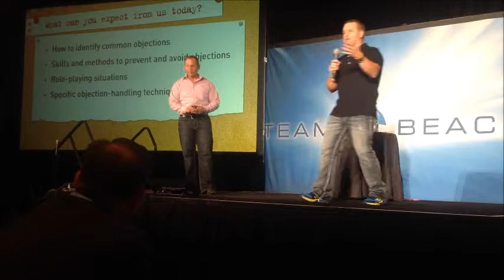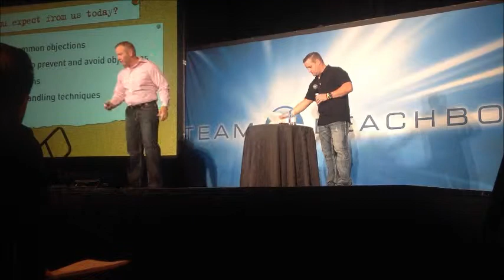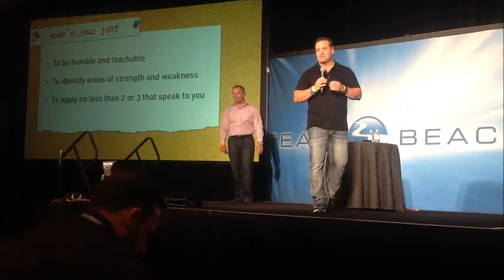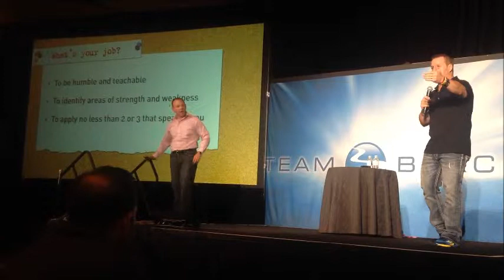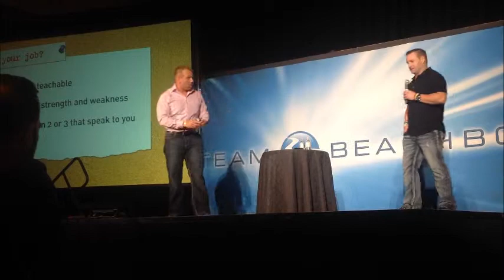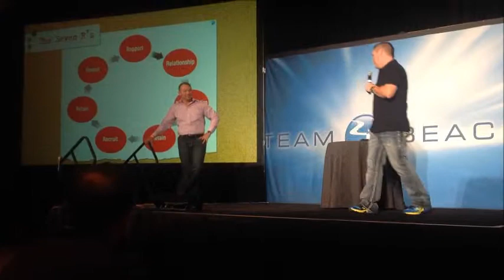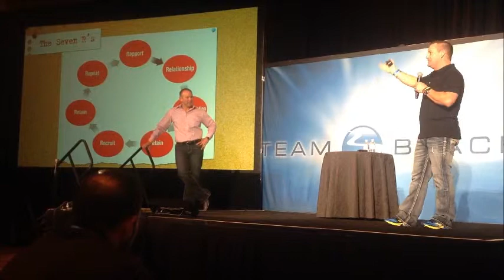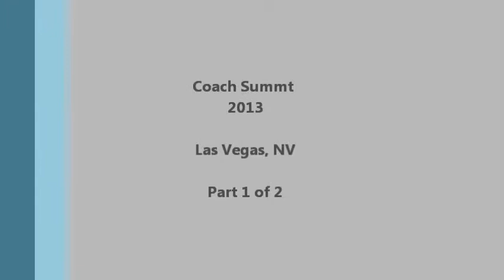Mastering Objections Part 1 - Tommy Mygrant & Mike Ryan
Tommy Mygrant & Mike Ryan on Mastering Objections in Las Vegas, NV @ MGM Grand. Coach Summit 2013.